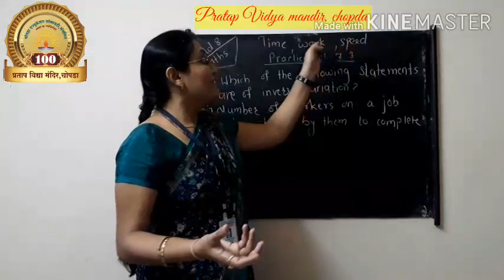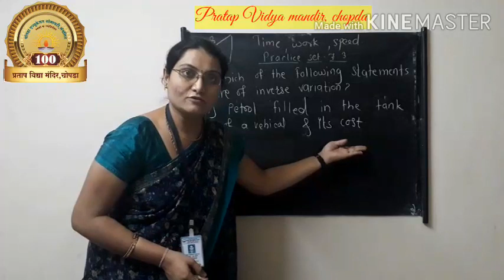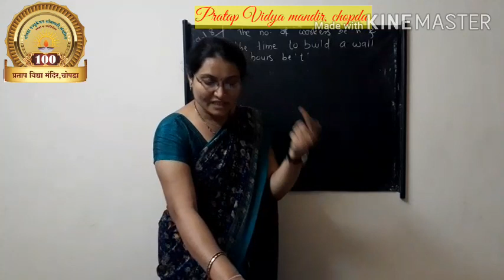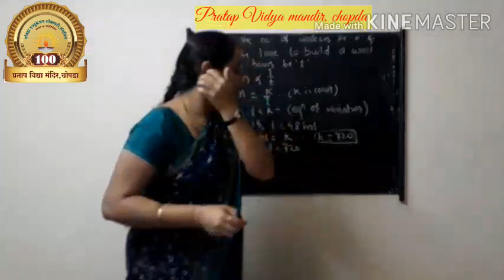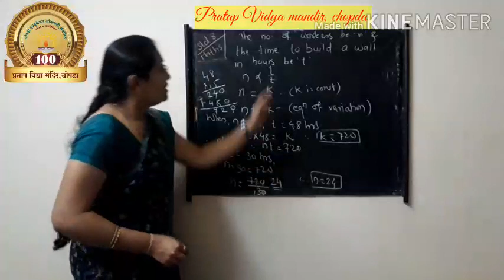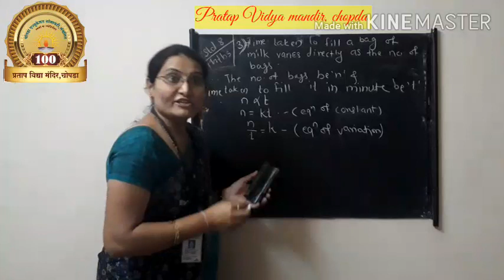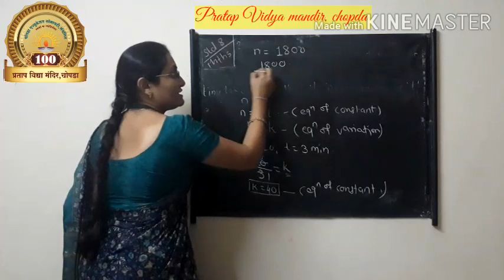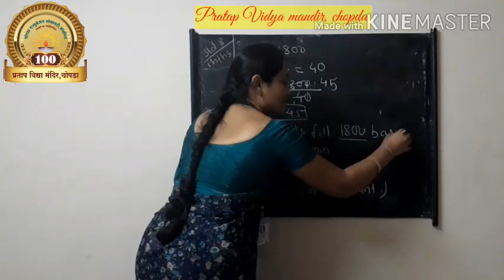7.variation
Part -lll